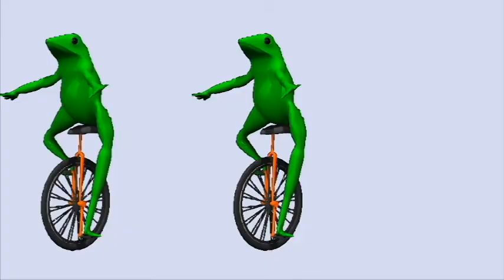WHO DAT BOI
SONG: who dat boy - tyler the creator